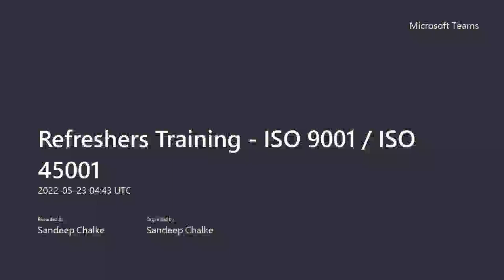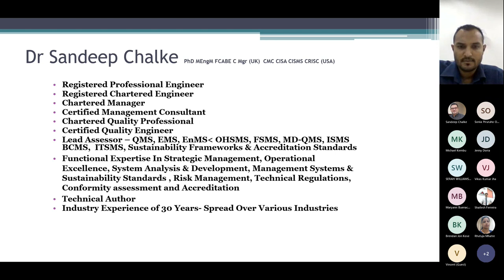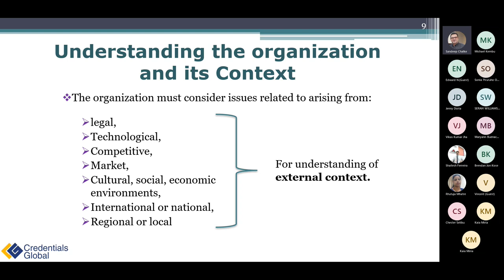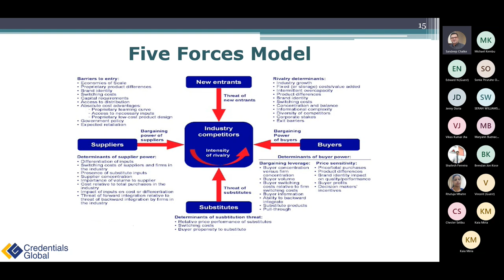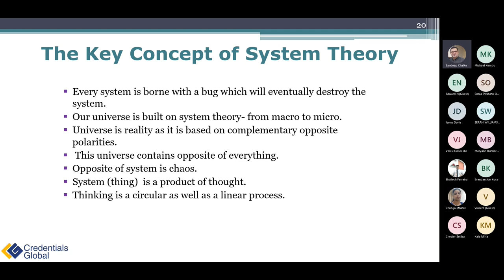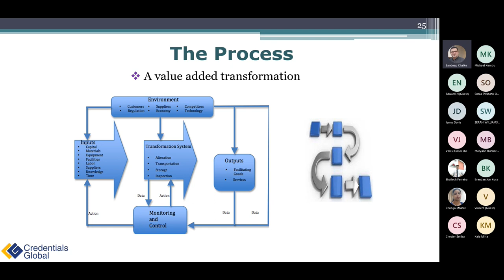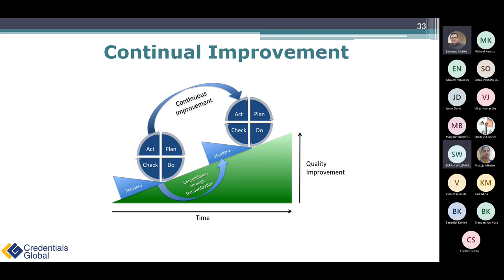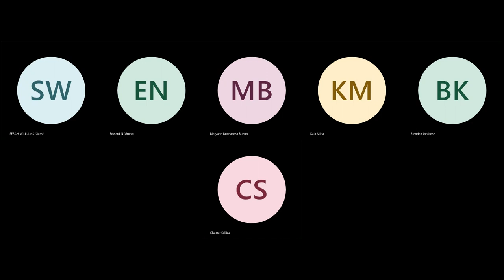Refreshers Training ISO 9001 | ISO 45001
A New perspective on the ISO Standards

Get in Touch With Us. Specialists help you implement comprehensive solutions to manage your Regulatory Compliance, ISO Consultation and Implementation, ISO Certification Services, and enterprise risk environment consulting – | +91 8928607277

ISOmantra Office Address – Suit # 58, Arihant Industrial Premises, Off Link Road, Goregaon West, Mumbai – 400 090. India Asia

Know More about Experts ISO Standards Consulting | ISO Advisory Services | ISO Consultants | ISO Certification Services | Quality Assurance Experts